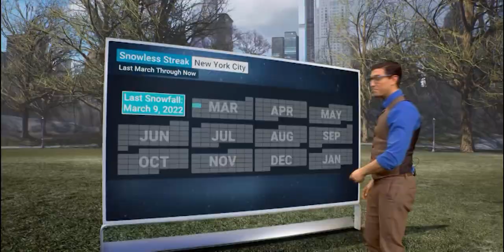2023 Bloopers: Tongue Twisters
Pause, slow down, let's try that again...

Download The Weather Channel TV app NOW on your smart TV and get access to our LIVE coverage and original shows, plus exclusive, app-only content!